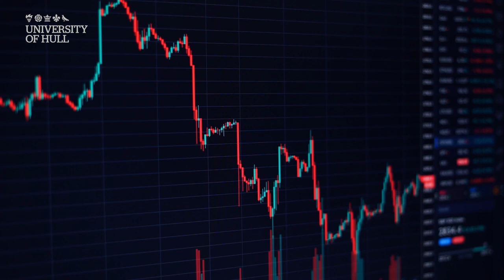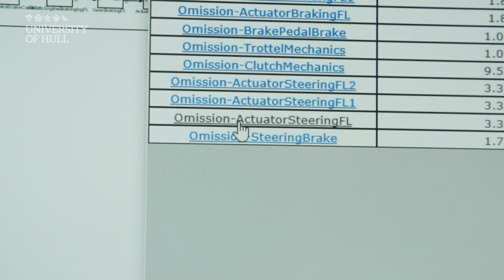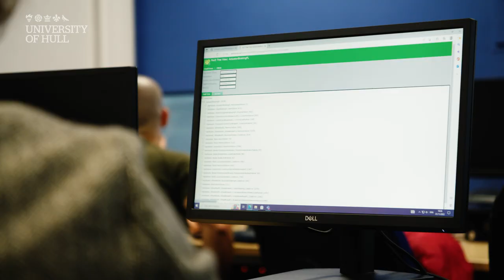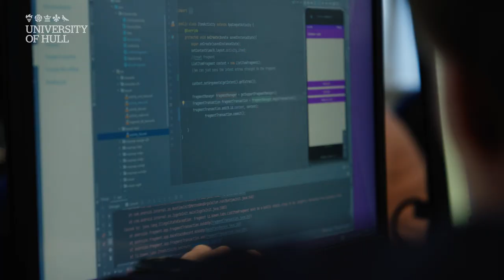Creating Positive Impact through Digital Innovation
Artificial Intelligence (AI) may evolve and malfunction in ways that are not desirable, so we're focused at the University of Hull on building AI systems that are dependable and trustworthy.  Our
systems are used across a range of industries, including transport, electronics and renewables, and have contributed to improved safety standards in the car industry.